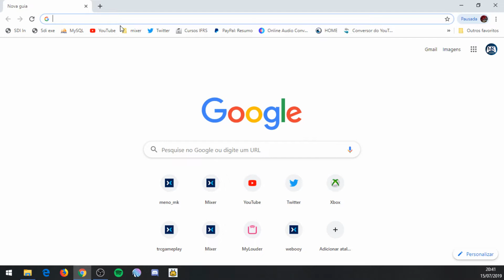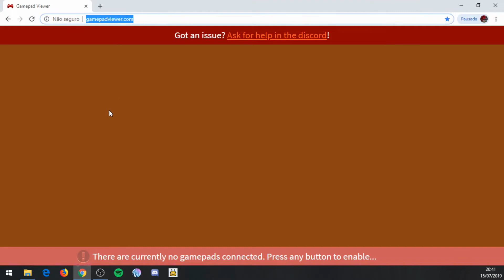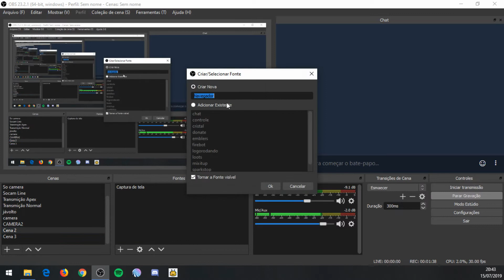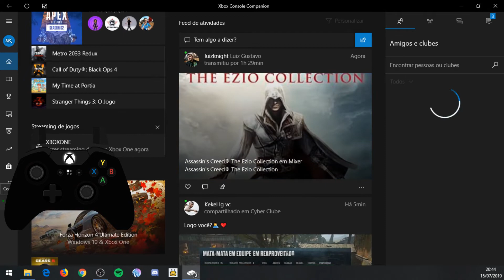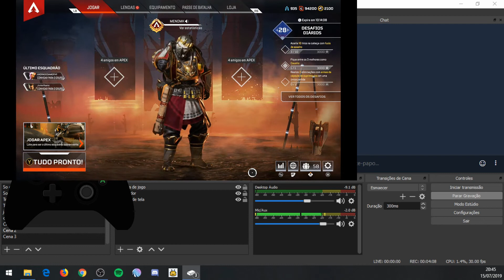Como colocar seu controle na gameplay ou stream.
De boas galera!
Trazendo para vocês como colocar o seu controle na tela, voce pode usar para gravar alguma gameplay ou fazer live!
Lembrando que esta dica vale para Xbox e PC.
Boas Lives!